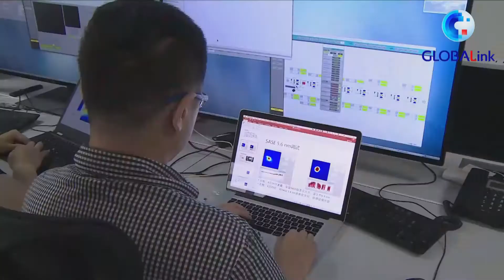အီလက်ထရွန်ကင်းစင်သည့် X-ray လေဆာ စနစ် အား ရှန်ဟိုင်းတွင် အသုံးပြုမည်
ရှန်ဟိုင်း၊ မေ ၁၉ ရက် (ဆင်ဟွာ)

တရုတ်နိုင်ငံ ရှန်ဟိုင်း၌ ရောင်ခြည်လှိုင်းသေးငယ်ပြီး အီလက်ထရွန်ကင်းစင်သည့် x-ray လေဆာ SXFEL စနစ်အား ယခုနှစ်ကုန်ပိုင်းတွင် အသုံးပြုနိုင်အောင် ဆောင်ရွက်လျက်ရှိကြောင်းသိရသည်။

SXFEL မှာ တရုတ်နိုင်ငံတွင် ပထမဆုံး အီလက်ထရွန်ကင်းစင်သည့် X-ray လေဆာ အမျိုးအစားဖြစ်ပြီး အလင်းအရင်းအမြစ်၏ စတုတ္ထမျိုးဆက်ဟုလည်း ခေါ်တွင်သည်။ SXFEL ဖြင့် ဓါတ်ပုံရိုက်ကူးခြင်း၊ ရုပ်ရှင်ရိုက်ကူးခြင်းတို့ အပြင် ရူပဗေဒ၊ ဇီဝဗေဒ၊ ဓာတုဗေဒ နှင့် အခြား သုတေသန နယ်ပယ်များတွင်လည်းတစ်ခေတ်ဆန်းသည့် သုတေသနပြုမှုများအား လေ့လာနိုင်မည်ဖြစ်သည်။
၎င်းမှာ တရုတ်နိုင်ငံ၌ အီလက်ထရွန်ကင်းစင်သည့် X-ray လေဆာ စနစ်ပေါ်ပေါက်မှု သမိုင်းမှတ်တိုင်သစ်တစ်ခု စိုက်ထူနိုင်ခဲ့ခြင်းဖြစ်သည်။
Chinese Academy of Engineers မှ ပညာရှင် Dr. Zhao Zhentang က “ တရုတ်နိုင်ငံရဲ့ အီလက်ထရွန်ကင်းစင်တဲ့လေဆာစနစ်နယ်ပယ်နှင့် အထူးသဖြင့် အီလက်ထရွန်ကင်းစင်သည့် X-ray လေဆာနယ်ပယ်တွေမှာဆိုရင် ကျွန်တော်တို့တီထွင်ထားတာဟာ ရောင်ခြည်လှိုင်းနှုန်း အတိုဆုံးဖြစ်ပါတယ်၊ တစ်ကမ္ဘာလုံးမှာဆိုရင်လည်း ဒီလိုမျိုး SXFEL ကိရိယာများ တည်ရှိတဲ့နိုင်ငံက ၃ နိုင်ငံပဲ ရှိပါတယ်၊ ဂျာမဏီနိုင်ငံ ဟမ်းဘာ့မြို့မှာတစ်ခု၊ အီတလီမှာတစ်ခုနဲ့ ရှန်ဟိုင်းမှာတစ်ခုပဲရှိတာပါ။ အခုဆိုရင် ကျွန်တော်တို့ကရောင်ခြည်လှိုင်းအလျား ၂ နာနိုမီတာလောက်ပဲရှိတဲ့ အတိုဆုံးလှိုင်းကိုထုတ်လုပ်နိုင်တဲ့အတွက် သိပ္ပံနည်းကျသုတေသနလုပ်ငန်းမှာသိပ်ကိုအကျိုးကျေးဇူးများလာတော့မှာပါ” ဟုဆိုသည်။ (Xinhua)
(Zawgyi Version)
အီလက္ထ႐ြန္ကင္းစင္သည့္ X-ray ေလဆာ စနစ္ အား ရွန္ဟိုင္းတြင္ အသုံးျပဳမည္

တ႐ုတ္ႏိုင္ငံ ရွန္ဟိုင္း၌ ေရာင္ျခည္လႈိင္းေသးငယ္ၿပီး အီလက္ထ႐ြန္ကင္းစင္သည့္ x-ray ေလဆာ SXFEL စနစ္အား ယခုႏွစ္ကုန္ပိုင္းတြင္ အသုံးျပဳႏိုင္ေအာင္ ေဆာင္႐ြက္လ်က္ရွိေၾကာင္းသိရသည္။

SXFEL မွာ တ႐ုတ္ႏိုင္ငံတြင္ ပထမဆုံး အီလက္ထ႐ြန္ကင္းစင္သည့္ X-ray ေလဆာ အမ်ိဳးအစားျဖစ္ၿပီး အလင္းအရင္းအျမစ္၏ စတုတၳမ်ိဳးဆက္ဟုလည္း ေခၚတြင္သည္။ SXFEL ျဖင့္ ဓါတ္ပုံ႐ိုက္ကူးျခင္း၊ ႐ုပ္ရွင္႐ိုက္ကူးျခင္းတို႔ အျပင္ ႐ူပေဗဒ၊ ဇီဝေဗဒ၊ ဓာတုေဗဒ ႏွင့္ အျခား သုေတသန နယ္ပယ္မ်ားတြင္လည္းတစ္ေခတ္ဆန္းသည့္ သုေတသနျပဳမႈမ်ားအား ေလ့လာႏိုင္မည္ျဖစ္သည္။
၎မွာ တ႐ုတ္ႏိုင္ငံ၌ အီလက္ထ႐ြန္ကင္းစင္သည့္ X-ray ေလဆာ စနစ္ေပၚေပါက္မႈ သမိုင္းမွတ္တိုင္သစ္တစ္ခု စိုက္ထူႏိုင္ခဲ့ျခင္းျဖစ္သည္။
Chinese Academy of Engineers မွ ပညာရွင္ Dr. Zhao Zhentang က “ တ႐ုတ္ႏိုင္ငံရဲ႕ အီလက္ထ႐ြန္ကင္းစင္တဲ့ေလဆာစနစ္နယ္ပယ္ႏွင့္ အထူးသျဖင့္ အီလက္ထ႐ြန္ကင္းစင္သည့္ X-ray ေလဆာနယ္ပယ္ေတြမွာဆိုရင္ ကြၽန္ေတာ္တို႔တီထြင္ထားတာဟာ ေရာင္ျခည္လႈိင္းႏႈန္း အတိုဆုံးျဖစ္ပါတယ္၊ တစ္ကမာၻလုံးမွာဆိုရင္လည္း ဒီလိုမ်ိဳး SXFEL ကိရိယာမ်ား တည္ရွိတဲ့ႏိုင္ငံက ၃ ႏိုင္ငံပဲ ရွိပါတယ္၊ ဂ်ာမဏီႏိုင္ငံ ဟမ္းဘာ့ၿမိဳ႕မွာတစ္ခု၊ အီတလီမွာတစ္ခုနဲ႔ ရွန္ဟိုင္းမွာတစ္ခုပဲရွိတာပါ။ အခုဆိုရင္ ကြၽန္ေတာ္တို႔ကေရာင္ျခည္လႈိင္းအလ်ား ၂ နာႏိုမီတာေလာက္ပဲရွိတဲ့ အတိုဆုံးလႈိင္းကိုထုတ္လုပ္ႏိုင္တဲ့အတြက္ သိပၸံနည္းက်သုေတသနလုပ္ငန္းမွာသိပ္ကိုအက်ိဳးေက်းဇူးမ်ားလာေတာ့မွာပါ” ဟုဆိုသည္။ (Xinhua)
GLOBALink | Shanghai Soft X-ray Free-Electron Laser set to open for users this year
SHANGHAI, May 18 (Xinhua) -- The Shanghai Soft X-ray Free-Electron Laser (SXFEL) is expected to open to users by the end of this year to greatly facilitate research into the nanoscale world.
The SXFEL, the first X-ray free-electron laser user facility in China, is known as the fourth-generation light source. It can photograph and film molecules, providing a revolutionary research tool for physics, biology, chemistry and other research areas.
It has made a breakthrough in the development of the X-ray free-electron laser in China.